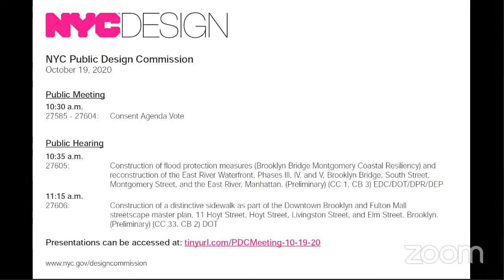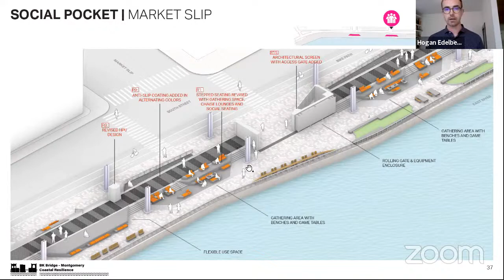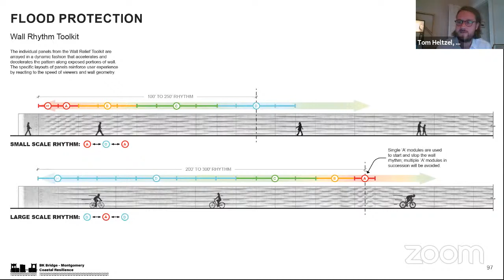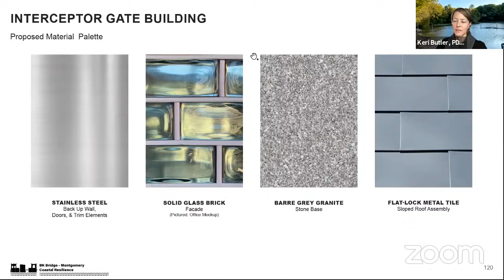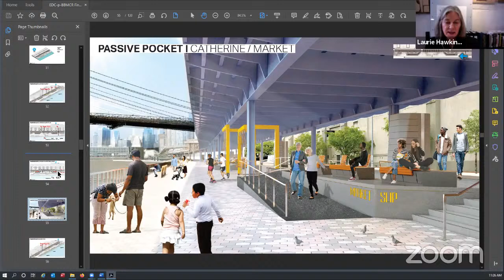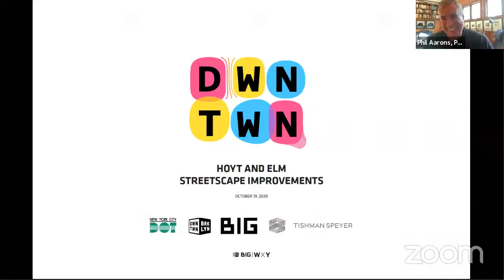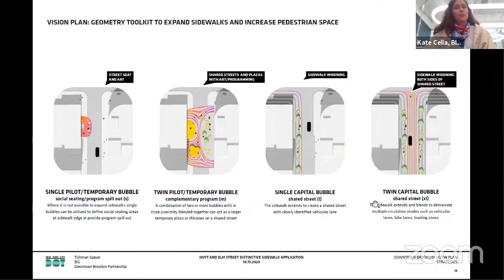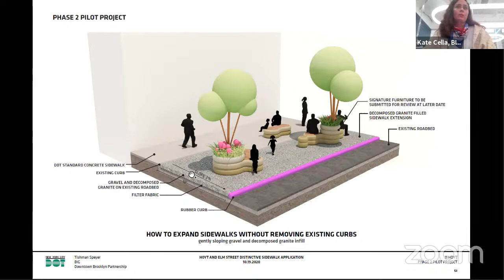Public Design Commission Public Meeting, Monday, October 19, 2020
Due to emergency executive orders issued by Mayor de Blasio and Governor Cuomo in relation to COVID-19, this meeting was held via teleconference.